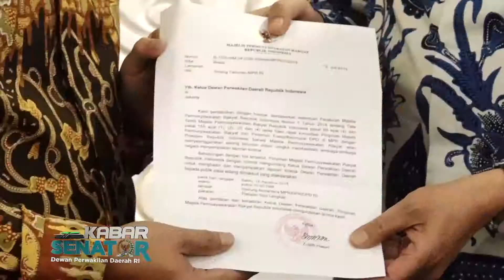Kabar Senator - DPD RI Terima Undangan Sidang Tahunan MPR RI